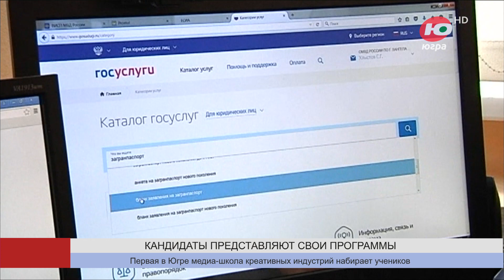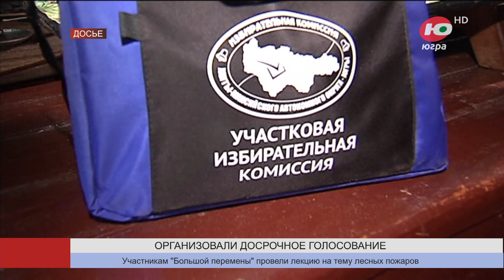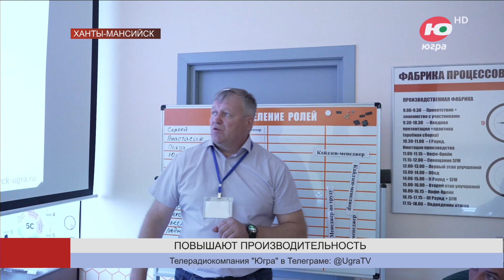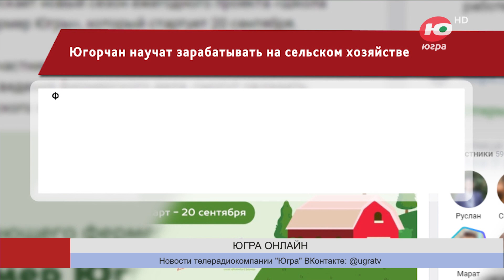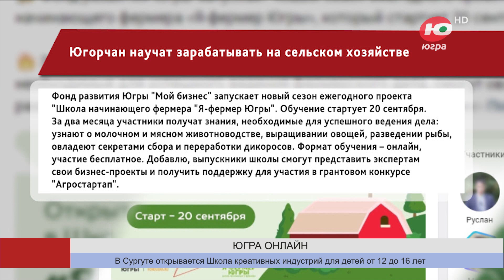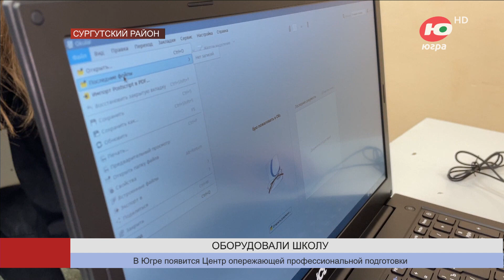Новости 23.08.2023 11:00